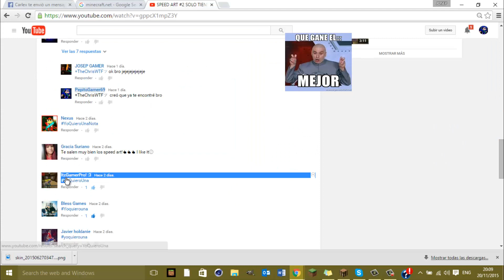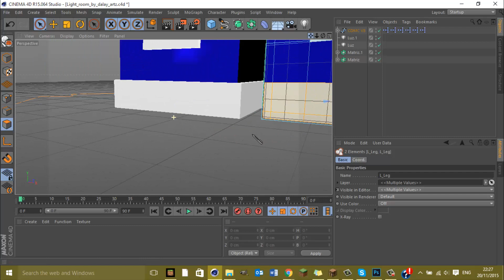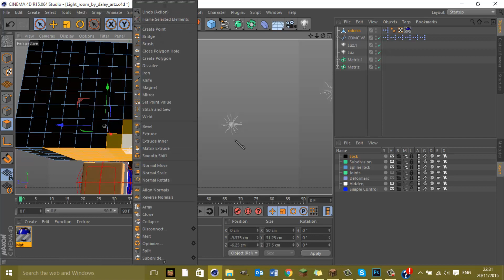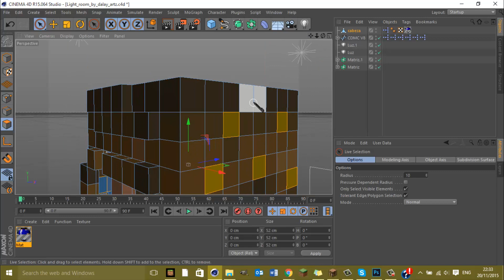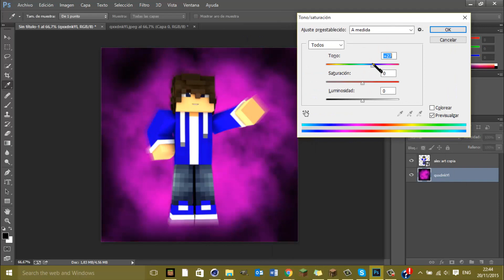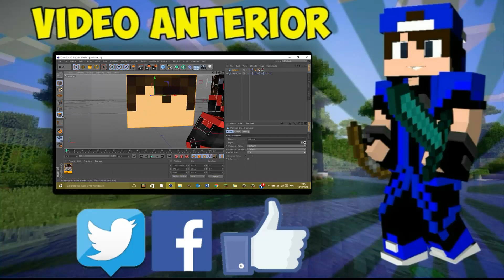SPEED ART #4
ABREME
LIKE SI CREES QUE E MEJORADO
COMENTA YOQUIEROUNA PARA PARTICIPAR
Canales de Amigos
★★★ ஜ۩۞۩ஜ ★★★
║╚╣║║║╚╣╔╣╔╣║╚╣═╬╗╔╣═╣para mas
★★★ ஜ۩۞۩ஜ ★★★
▬▬▬▬▬▬▬▬▬▬▬ஜ۩۞۩ஜ▬▬▬▬▬▬▬▬▬▬▬▬▬▬